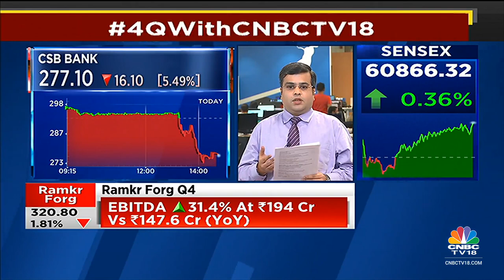CSB Bank Posts Net Profit Of ₹156.34 Crores In Q4FY23 | NSE Closing Bell | CNBC-TV18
CSB Bank reported total income of Rs. 762.81 crores during the period ended March 31, 2023 as compared to Rs. 681.95 crores during the period ended December 31, 2022.

The company posted net profit / (loss) of Rs. 156.34 crores for the period ended March 31, 2023 as against net profit / (loss) of Rs. 155.95 crores for the period ended December 31, 2022.

n18oc_business